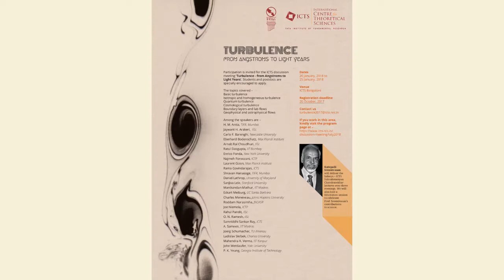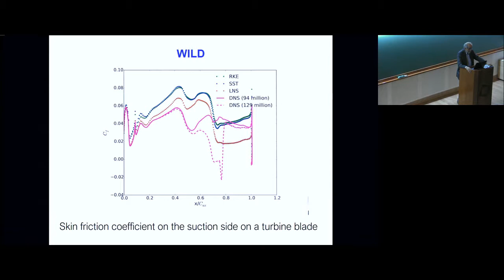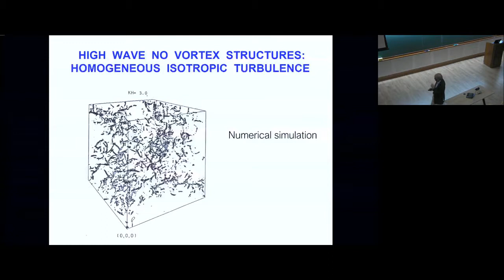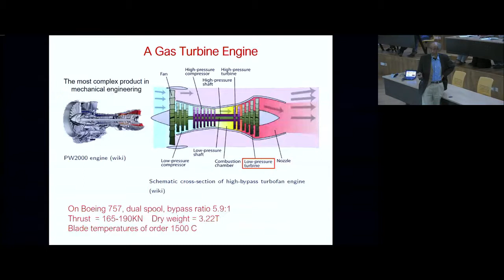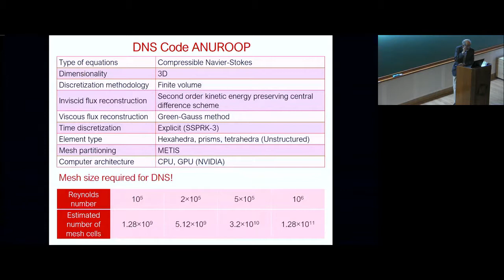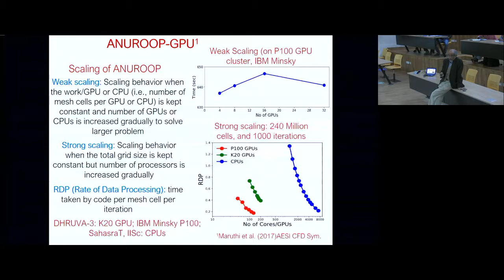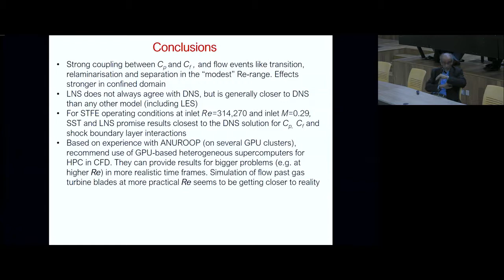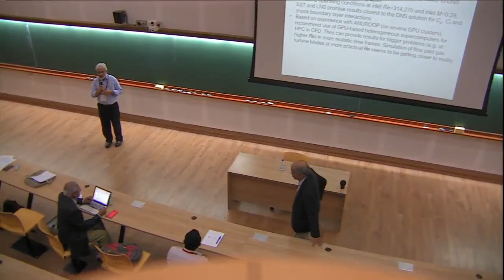Wild Life in the Flow Zoo on a Gas Turbine Blade by Roddam Narasimha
DATE & TIME
20 January 2018 to 25 January 2018
VENUE
The study of turbulent fluid flow has always been of immense scientific appeal to engineers, physicists and mathematicians because it plays an important role across a plethora of known phenomena, extending from the quantum mechanical all the way to cosmological scales. The purpose of this discussion meeting is to bring together researchers who have made key contributions in various areas of turbulence to describe their latest research results and discuss open problems.

The talks will be in the broad areas listed below and will cover the spectrum from homogeneous isotropic turbulence to situations where shear breaks isotropy (as in the ocean, the atmosphere, solar fluid dynamics, and in engineering flows) to turbulent convection (as in the rotating Sun) and quantum turbulence:

Basic turbulence
Isotropic and homogeneous turbulence
Quantum turbulence
Cosmological turbulence
Boundary layers and lab flows
Geophysical and astrophysical flows
This meeting will be held around the Infosys - ICTS Subrahmanyan Chandrasekhar lectures to be delivered by Katepalli Sreenivasan. There will also be a special session to celebrate his scientific career.

APPLICATION DEADLINE
25 October 2017

0:00:00 Start
0:00:14 Wild Life in the Flow Zoo on a Gas Turbine Blade
0:05:31 MILD
0:10:12 TURBULENCE RESEARCH
0:14:35 THE AMAZING DIVERSITY OF FLUIDS FLOWS!
0:17:19 CUMULUS CLOUDS
0:17:58 AWESOME GRACE
0:18:06 TIDAL BORE
0:18:11 ORDER AND CHAOS OVER E.CHINA SEA
0:18:38 HIGH WAVE NO VORTEX STRUCTURES: HOMOGENEOUS ISOTROPIC TURBULENCE
0:18:54 GRID TURBULENCE: FLOW VISUALIZATION
0:19:19 BOUNDARY LAYER ON A FLAT PLATE
0:20:13 MODERN FLUID DYNAMICS WAS BORN HERE
0:21:35 BASE PRESSURE COEFFICIENT ON CYLINDER
0:22:37 TRANSITION IN A PIPE: REYNOLDS' EXPERIMENT
0:22:43 TRANSITION IN PIPE/ON FLAT PLATE
0:23:18 TRANSITION IN THE BOUNDARY LAYER ON A FLAT PLATE
0:23:53 REVERSE TRANSITION
0:24:23 STABLE STRATIFICATION KILLS TURBULENCE
0:25:00 RELAMINARIZATION IN A HIGHLY FAVOURABLE PRESSURE GRADIENT
0:25:31 FLOW REGIMES IN REVERSING BOUNDARY LAYER SUBJECTED TO ACCELERATION
0:26:12 ORDER IN TURBULENT MIXING LAYER
0:27:02 THE BLIND MEN AND THE TURBULENT ELEPHANT
0:27:22 WILDLIFE IN THE FLOW ZOO ON A GAS TURBINE BLADE - A GAS TURBINE ENGINE
0:28:59 THE WILD ANIMALS
0:30:20 THE PROBLEM
0:31:48 EXPERIMENTAL STUDIES IN OPEN LITERATURE
0:33:58 COMPUTATIONAL DOMAIN AND SIMULATION PARAMETERS FOR T106A1
0:34:40 IS RESOLUTION COMPRESSIBLE DNS ON T106A1
0:35:14 GOVERNING N-S EQUATIONS FOR COMPRESSIBLE FLOW
0:37:24 DNS CODE ANUROOP
0:37:54 T106A BLADE SIMULATIONS: PRESSURE DISTRIBUTION
0:40:50 SEPARATION BUBBLES
0:41:33 SKIN-FRICTION
0:42:43 CURVATURE EFFECTS
0:44:43 DNS ON STFE BLADE
0:45:15 ANUROOP GPU1
0:47:15 GRID DETAILS
0:47:25 TEST CASE 1: EXPERIMENTAL FLOW CONDITION1
0:51:04 PRESSURE DISTRIBUTION WITH HIGHER RESOLUTION
0:52:29 SKIN FRICTION WITH HIGHER RESOLUTION
0:54:32 CONCLUSIONS
0:57:47 Q&A